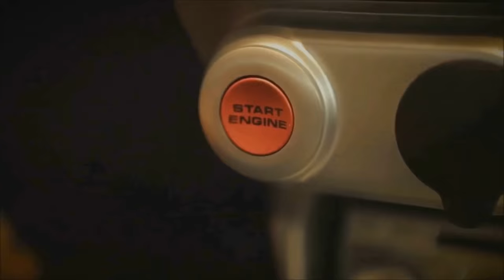🇫🇷 🚦DAILY OBSERVATION #29 🚦- ⏩️ Dashcam-France™ ⏪ Observations quotidiennes 🇫🇷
Au programme :

- Face à face avec une voiture
- Un VTC qui me coupe la route
- Un kéké qui grille le feu rouge
- Une voiture prise en sandwich
- Un conducteur qui coupe la route pour rentrer dans une station service
- Un scooter qui grille le stop
- Une priorité dans un rond point
- Encore un stop grillé mais en voiture
- De la courtoisie
- Des séquences spéciales feux rouges (voitures, scooters, vélos)
- Un conducteur pressé
- Et pour finir, un conducteur qui roule à gauche !

Bon visionnage :)

Véhicule :

••▶ Seat Leon 1m de 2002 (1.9 TDI 110cv)

Les logiciels utilisés :

Bon visionnage :)